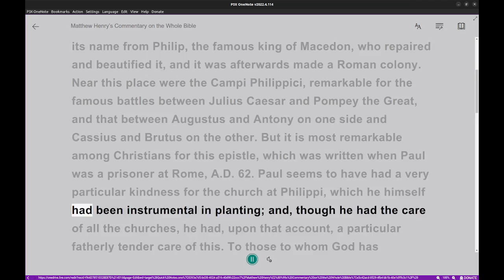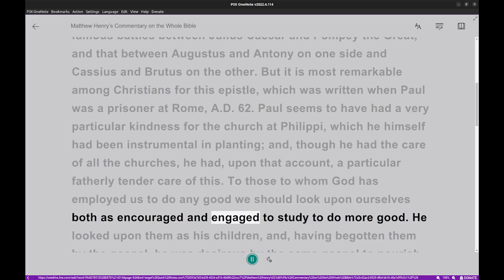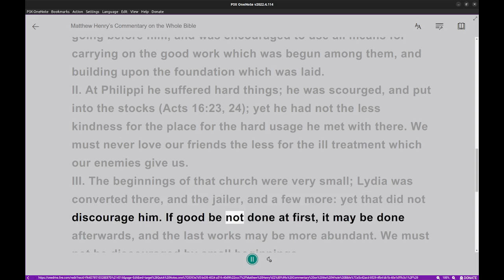Matthew Henry's Commentary on the Whole Bible. Audio produced by Irv Risch. Philippians Introduction